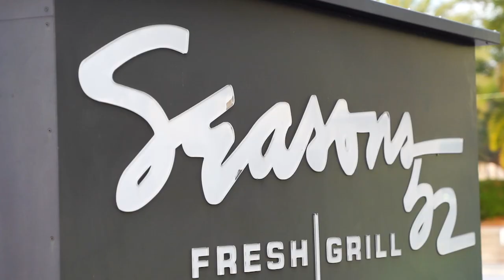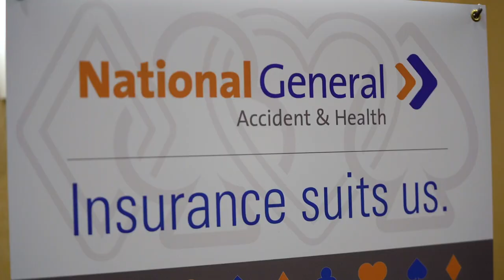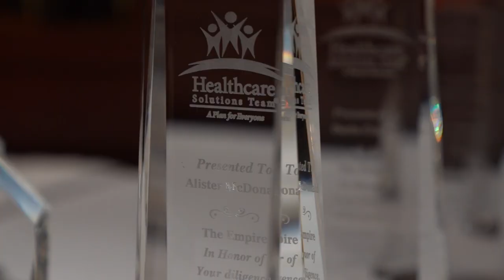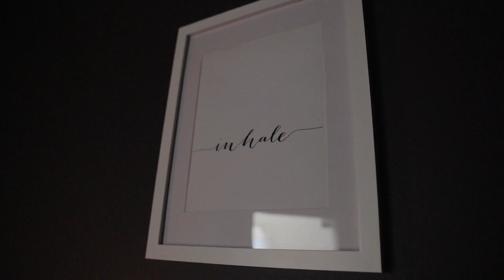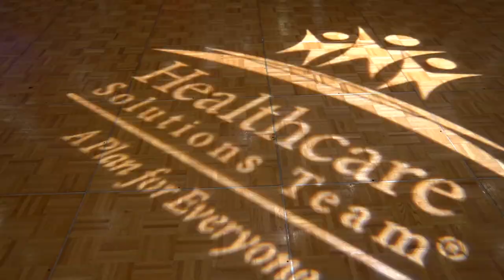Corporate Video Production Services For Inspired Insurance Solutions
Corporate video production services were utilized by Studio Nine 13 for Inspired Insurance Solutions, LLC. This company is an insurance brokerage firm that specializes in both life insurance and healthcare.

Inspired Insurance Solutions hired Studio Nine 13 to produce and edit their live awards event. We made the trip to their national convention with our video production team and captured the entire event as well as filming many interviews with both staff and employees.

The goal of creating corporate promotional videos is to feature the company’s products and services. With this project, we showcased the perks of people who work for them. When it comes to a sales-driven company, one of the main goals is to attract quality associates, brokers, and agents. This is just as important as engaging with your customers.

Studio Nine 13 knows how to produce corporate promotional videos to help attract quality salespeople to your organization. A perfect example of this is the Inspired Insurance Solutions video you just watched.

If you are in need of corporate video production services, we can help you with video production and editing as well as scriptwriting. The Studio Nine 13 team has a process that accounts for the finest of details. We know how to shoot a corporate video or a promotional video that will help put your company in a position to achieve its goals.

Give us a call today, and let’s get started on your video needs.